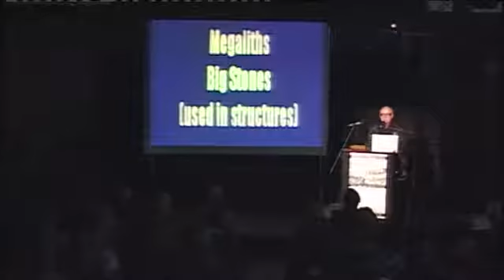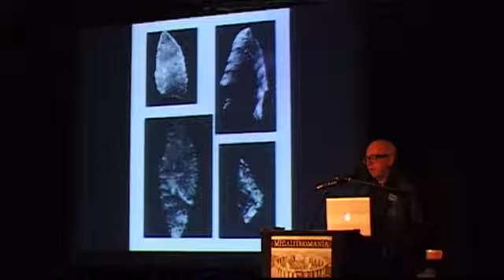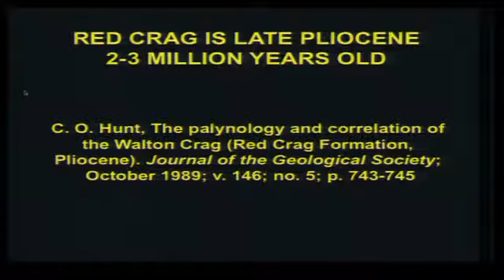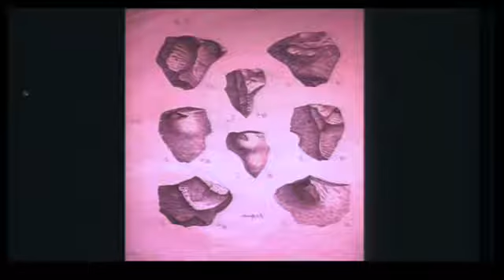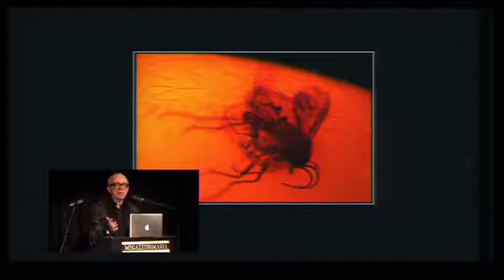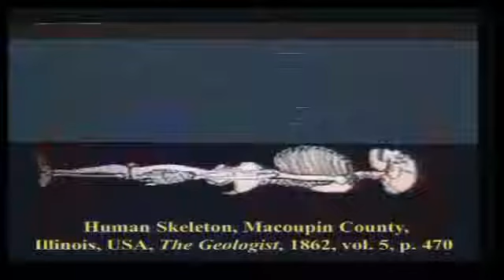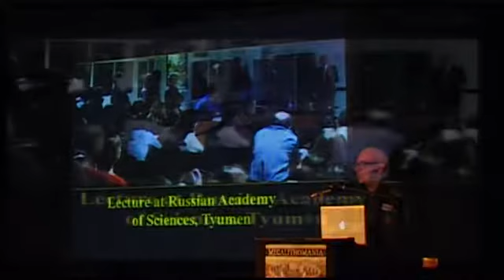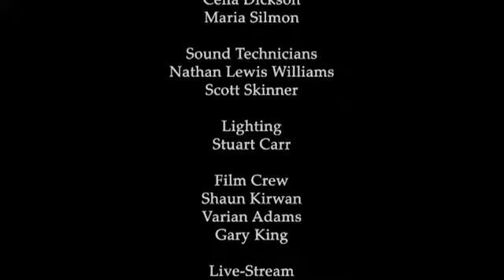Michael Cremo: Evidencias ocultadas por la UNAM y EEUU en Hueyatlaco, México.